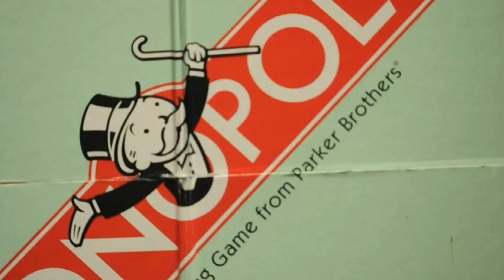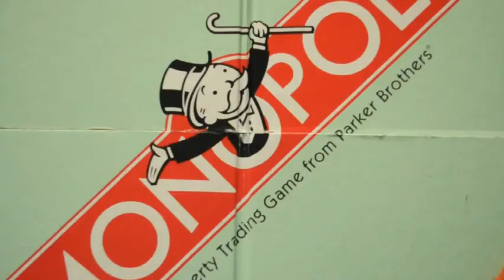Includes Interest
Monopoly is such a long game...